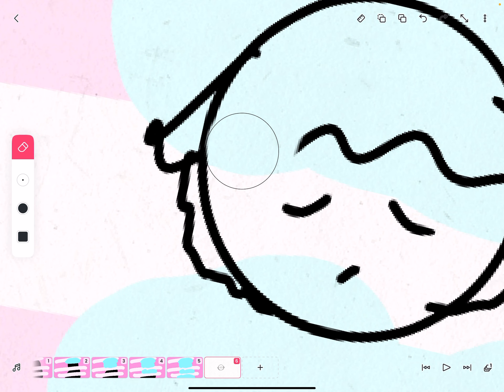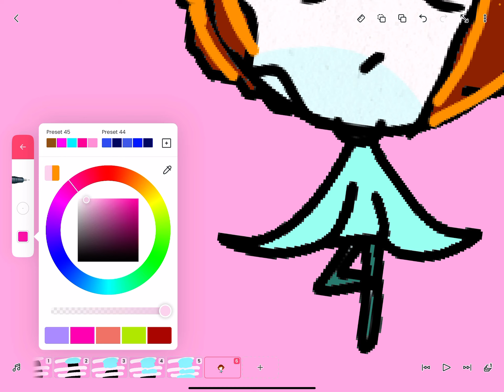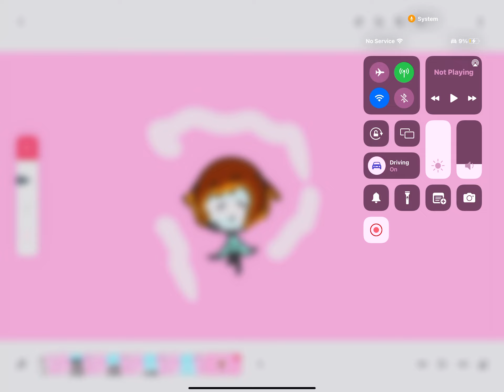He’s what should happen if King 666 lost the final battle. (For @Gone703 )